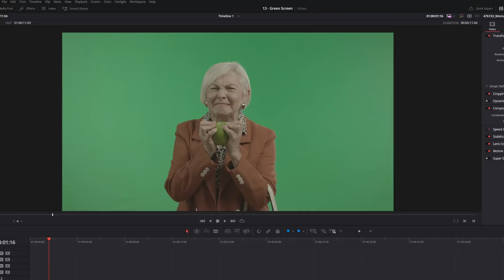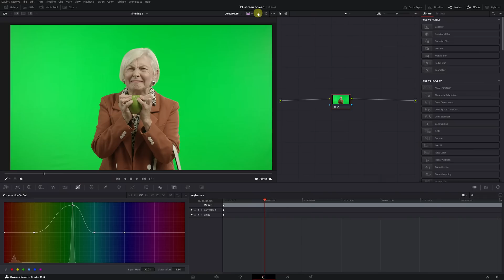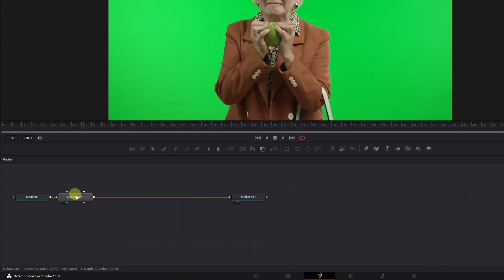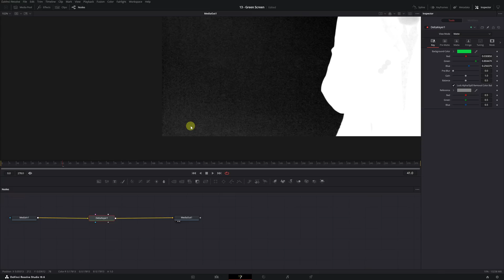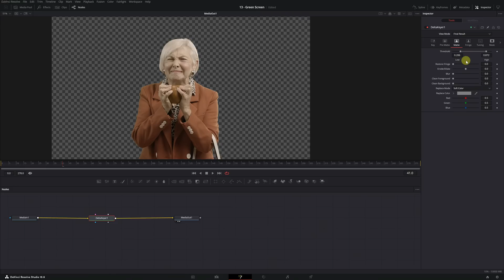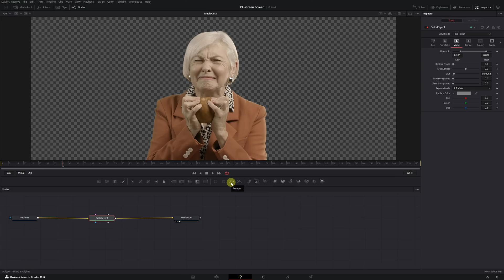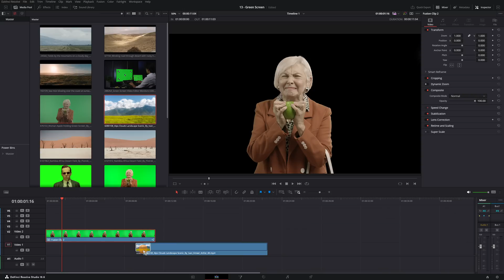How to GREEN SCREEN in Davinci Resolve FREE | Tutorial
Learn how to green screen in DaVinci Resolve free with this quick chroma key tutorial for clean and professional results.